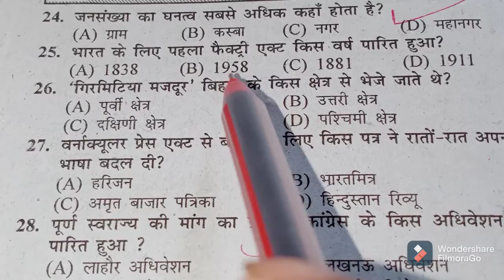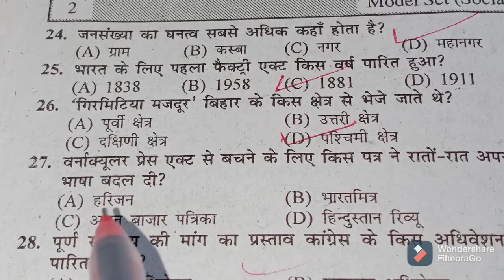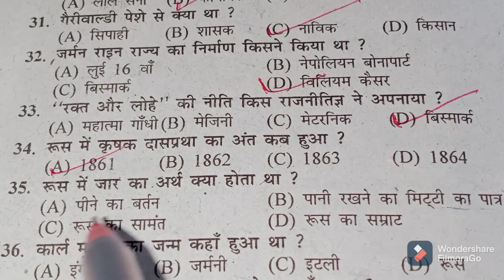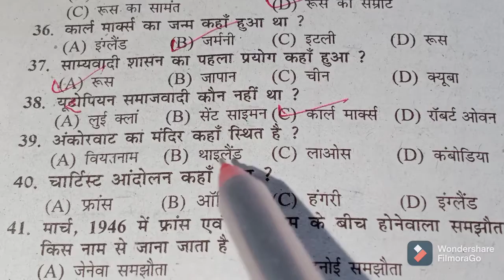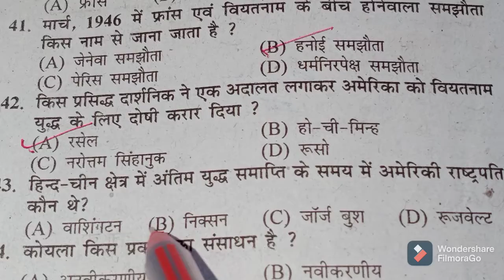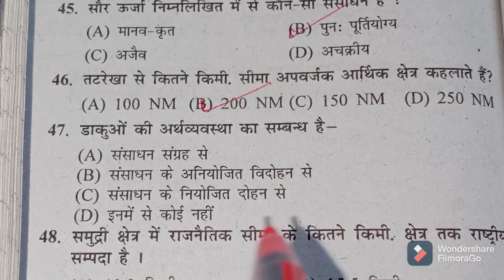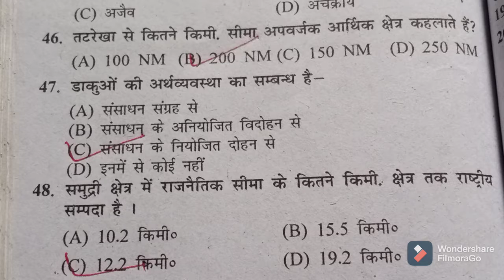10 Class#Social Science#Bihar Board#Social Science by Arun sir#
10 class|| social science||objective question||social science objective question for 2022||bihar board||bihar school examination board class 10 social science objective question and answer||sahil education point||Arun sir||

class 12|| math|| Bharti Bhavan Math solutions|| polynomials||ex-1a||Question no-3(3&4)|| sahil education point||Arun sir||bihar board||bseb||bihar school examination board||

class 10 Math|| Bharti Bhavan|| polynomials||ex-1a||Question no-3-1&2||

class 10|| 10 class hindi|10th class motihari|| Dhahte Vishwas||objective question and answer||Dhahte Vishwas kahani ka objective question Test||Dhahte Vishwas
class10th motihari
# Arun sir
# 10th class mathematics motihari

A quality education change lives if you value of our work, please consider donation to support Maths teacher channel.about math teacher Arun sir having 15 year of teaching experience to Class 9th and 10th math student .in this chanal  I will teach full course of math class 10th NCERT and Bharti Bhavan book.my motive is to give student free education through YouTube channel.so they do not need to here and there instead they just need focus their learning any where any time with this move every leave of student will get benefits

class10th motihari
# Arun sir

👉In this YouTube channel we will study about following chapters in mathematics for BSEB 👇👇
1. Real Numbers
2. Polynomials
3. Pair of Linear Equations in Two Variables
4. Quadratic Equations
5. Arithmetic Progressions
6. Triangles
7. Coordinate Geometry
8. Introduction to Trigonometry
9. Some Applications of Trigonometry
10. Circles
11. Constructions
12. Areas Related to Circles
13. Surface Areas and Volumes
14. Statistics
15. Probability
1. Real Numbers
2. Polynomials
3. Pair of Linear Equations in Two Variables
4. Quadratic Equations
5. Arithmetic Progressions
6. Triangles
7. Coordinate Geometry
8. Introduction to Trigonometry
9. Some Applications of Trigonometry
10. Circles
11. Constructions
12. Areas Related to Circles
13. Surface Areas and Volumes
14. Statistics
15. Probability